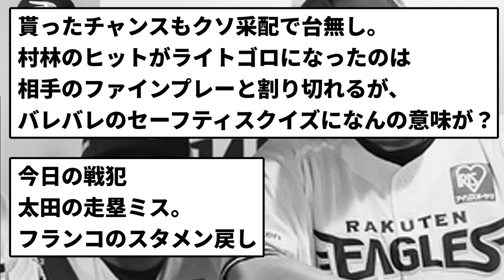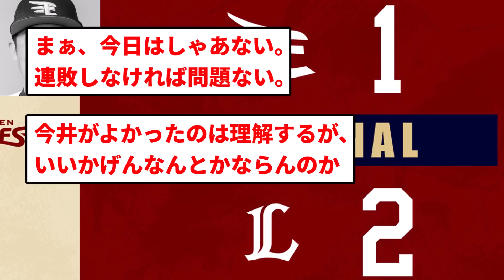【終わり】赤字モバァイル 負け(楽天)【反応集】【プロ野球反応集】【2chスレ】【5chスレ】